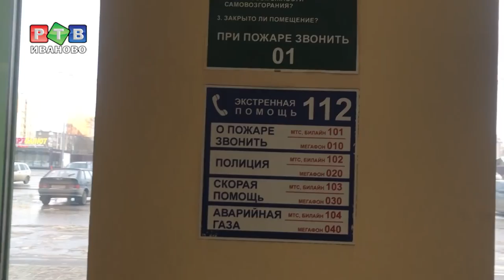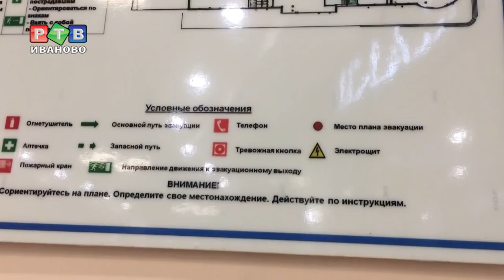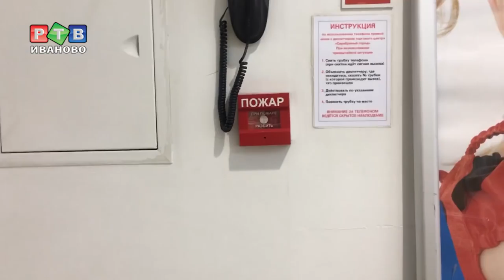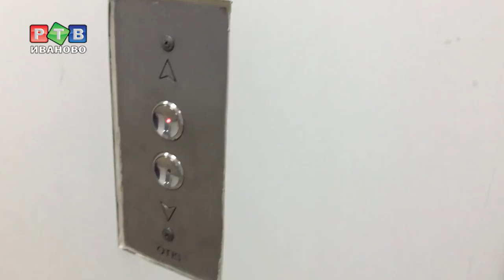Выбраться из ТЦ. Эксперимент РТВ